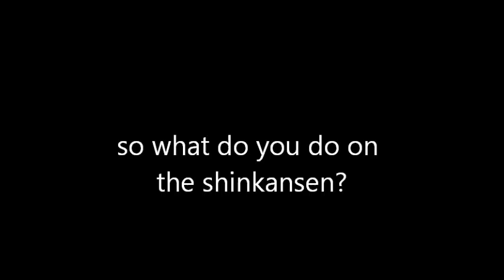shinkansen - nagoya, tokyo, takasaki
on a cold winter morning, we took the bullet train from nagoya to takasaki, passing through tokyo. this hootie presentation is for you, joel.